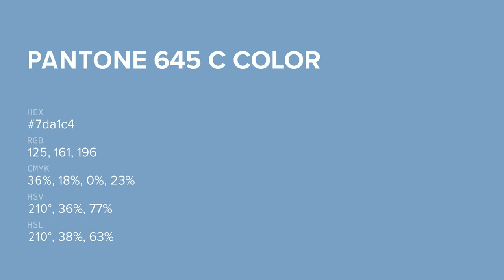color 7da1c4 hex color - Blue color - Warm color 7da1c4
What color is ? 7da1c4 hex color - Blue color - Warm color 7da1c4

Hex 7da1c4 Color Code is also known as color.

Hex 7da1c4 Color code in RGB color code model is created after adding 49.02% red color, 63.14% green color and 76.86% blue color.
Hex 7da1c4 Color code in CMYK color (process color) code model is generated after subtraction of 36% cyan, 17% magenta, 0% yellow and 23% black.